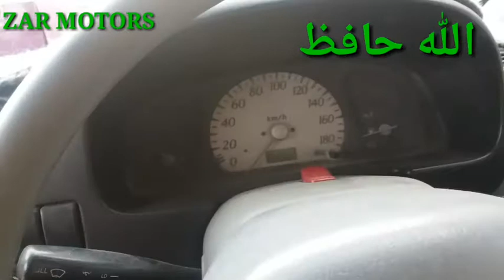Alto vxr 2007 modal mokaml original sirf 5 lakh 20 hzar myn zar motors sy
Alto 2007 modal no re paint mokaml original  gari zar motors sy ally rim cplc tkli return  file all dacuments clear very best car alto 2007 karachi number